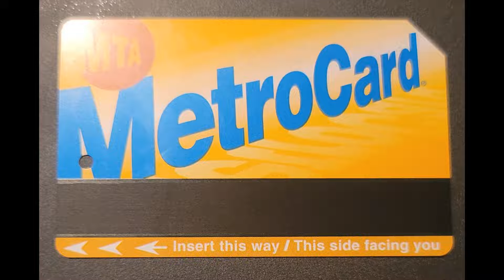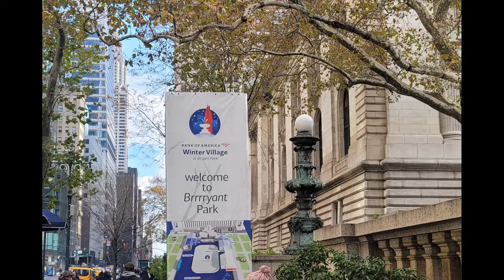How Now Podcast One Year Anniversary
***Now Playing***
This week's episode of the How Now? Podcast
The How Now? Podcast has reached its ONE YEAR ANNIVERSARY! Kim decided to celebrate the show's anniversary in her hometown of New York, in TIMES SQUARE! She asked a few folks HOW they were living in the NOW, and even met up with Times Square's own "Naked Cowboy"! Kim also give a shout out to all her former guests on the show.  It has been a year of informative shows that have addressed some timely topics...and we're not done yet.  There is more to come.
*LISTEN UNTIL THE END FOR THE NAKED COWBOY’S SPECIAL HOW NOW? PODCAST SONG!!!
and check out any of the shows you may have missed in Season One